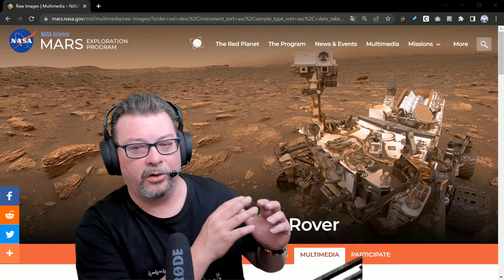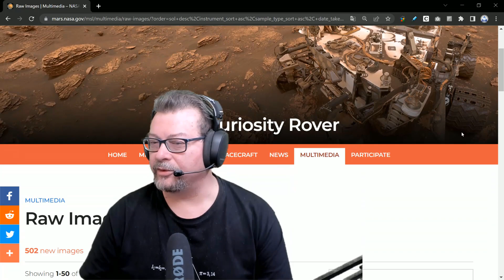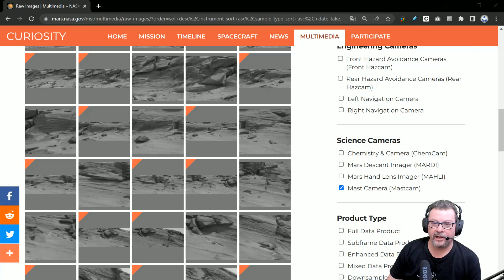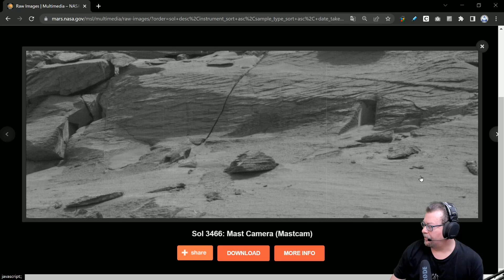Portales Egipcios en MARTE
Una sorprendente instantánea efectuada en recientes fechas por el Rover Curiosity parece mostrar un portal o acceso al interior de una montaña, en este video analizamos todos los componentes que en la imagen aparecen y llegamos a una conclusión que a nuestro juicio es muy evidente.